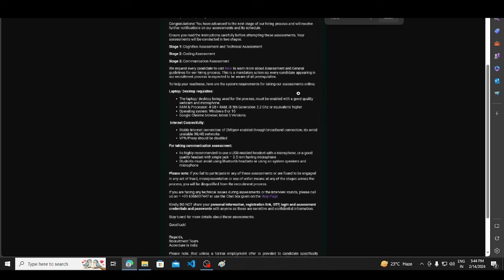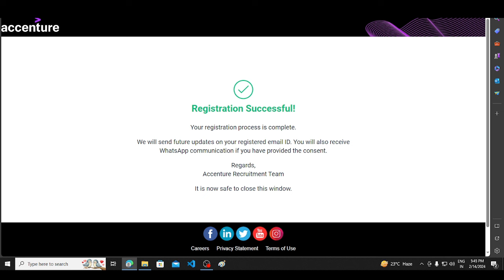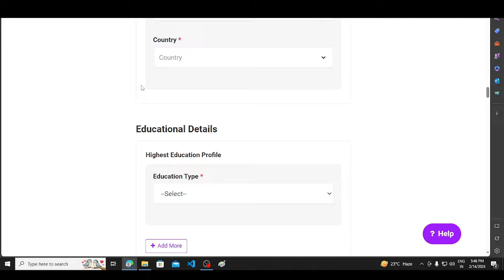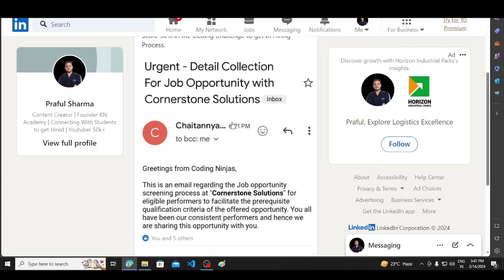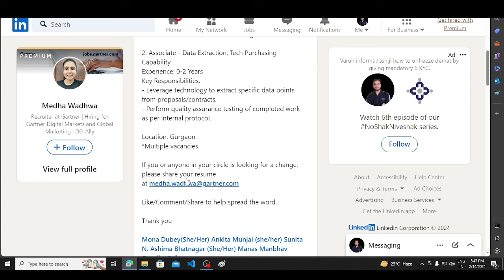Accenture Direct Test Hiring 2023 , 2024 Batch | OFF Campus Drive For 2024 , 2023 ,2022 Batch Hiring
Description Videos

2023 Batch Job
2024 jobs
2024 batch hiring
2024 IT Jobs